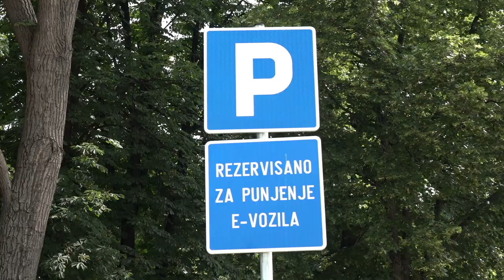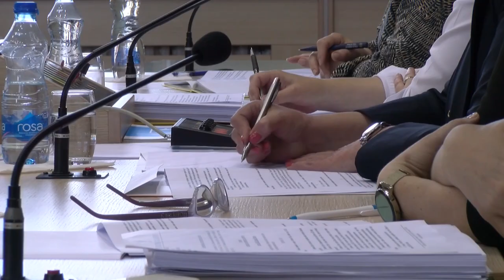SOLARNA ELEKTRANA U SELU BLATO, NOVE CENE TAKSI PREVOZA I SAOBRAĆAJNI POLIGON